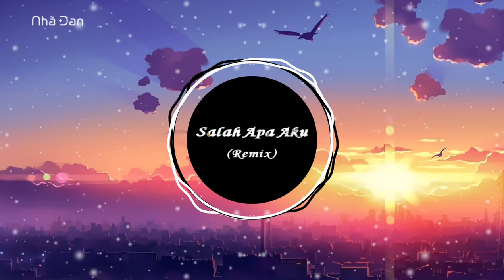Salah Apa Aku Remix 2019 - DJ Slow | Nhạc Tik Tok |抖音Douyin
• Link Mp3: Đang cập nhật
★ Theo dõi Nhã Đan:
* Tôi không sở hữu bản quyền âm thanh, mọi lợi nhuận sẽ đi đến chủ sở hữu. Video nhằm giải trí và quảng bá âm thanh của bạn nên đừng gỡ video của tôi xuống. Xin cảm ơn!
© If any producer or label has an issue with any of the uploads please get in contact  and it will be deleted immediately (this includes artists of the images used).

© Nếu có bất cứ thắc mắc, khiếu nại nào về bản quyền hình ảnh cũng như âm nhạc có trong video, mong chủ sở hữu liên hệ trực tiếp với tôi qua địa chỉ G-mail: . Xin cảm ơn! Tôi sẽ xóa ngay sau khi nhận thông báo!